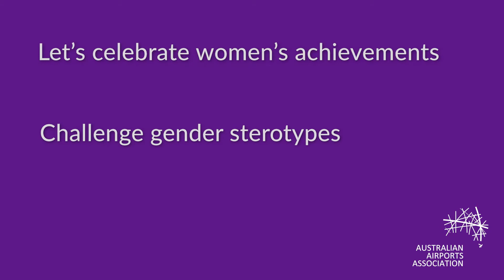International Women''s Day 2022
Watch the AAA's video celebrating the diversity across our membership.

Thank you all for your continued commitment to supporting the advancement of women across all aspects of the airport industry.